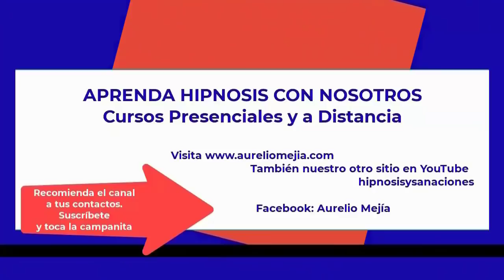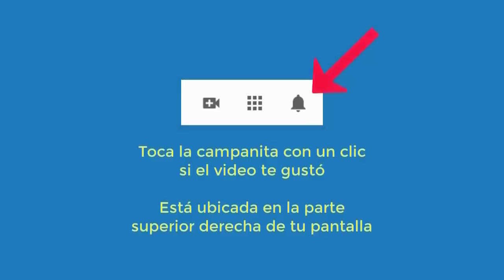5173 Aurelio Mejia hipnosis. Vida pasada acusada de bruja muere ahorcada, dolor espalda, desorden ti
Hipnosis introspectiva por Aurelio Mejía a distancia, en línea por internet. Vida pasada acusada de bruja muere ahorcada, dolor espalda, desorden tiroides, bloqueo inglés. 13 mayo 2022.